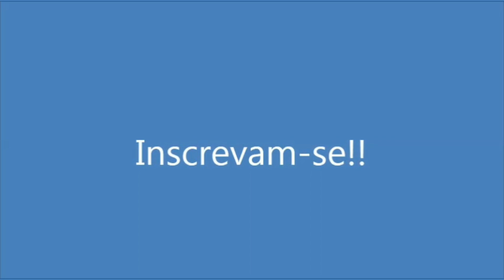Berinjela no forno, receita fácil e deliciosa. Por Solange Silva.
Para manter a dieta, esta receita possui poucas calorias. Um beijo e fique com Deus.

Ingredientes:
Berinjela(usei duas pequenas)
Sal e pimenta a gosto
Cebola cortada em 4 partes
1 colher de sopa de açafrão
1 colher de sopa de salsinha
Molho shoyu a gosto
Azeite a gosto para regar
Folhas de manjericão
Papel alumínio para cobrir
Assar em 200º por 30m retirar o papel alumínio e deixar mais 10m.

To keep the diet, this recipe has few calories. A kiss and stay with God.

Ingredients:
Eggplant (I used two small ones)
Salt and pepper to taste
Onion cut into 4 parts
1 tablespoon saffron
1 tablespoon of parsley
Shoyu sauce to taste
Olive oil to taste
Basil leaves
Aluminum foil to cover
Bake at 200º for 30m, remove the aluminum foil and leave another 10m.

Para mantener la dieta, esta receta tiene pocas calorías. Un beso y quédate con Dios.

Ingredientes:
Berenjena (usé dos pequeñas)
Sal y pimienta para probar
Cebolla cortada en 4 partes
1 cucharada de azafrán
1 cucharada de perejil
Salsa shoyu al gusto
Papel de aluminio para cubrir
Hornear a 200º durante 30m, quitar el papel de aluminio y dejar otros 10m.

Om die dieet te behou, bevat hierdie resep min kalorieë. Teken in en los u like. 'N Soen en bly by God.

Bestanddele:
Aubergine (ek het twee kleintjies gebruik)
Sout en peper na smaak
Ui in 4 dele gesny
1 eetlepel saffraan
1 eetlepel pietersielie
Shoyu-sous na smaak
Olyfolie na smaak
Basiliekruidblare
Aluminiumfoelie om te bedek
Bak op 200º vir 30 m, verwyder die aluminiumfoelie en laat nog 10 m.

Um die Diät zu halten, hat dieses Rezept wenige Kalorien. Ein Kuss und bleib bei Gott.

Zutaten:
Aubergine (ich habe zwei kleine verwendet)
Salz und Pfeffer nach Geschmack
Zwiebel in 4 Teile schneiden
1 Esslöffel Safran
1 Esslöffel Petersilie
Shoyu-Sauce nach Geschmack
Olivenöl nach Geschmack
Basilikumblätter
Aluminiumfolie zum Abdecken
30 m bei 200 ° backen, die Aluminiumfolie entfernen und weitere 10 m stehen lassen.

Για να διατηρήσετε τη διατροφή, αυτή η συνταγή έχει λίγες θερμίδες. Ένα φιλί και μείνε με τον Θεό.

Συστατικά:
Μελιτζάνα (χρησιμοποίησα δύο μικρά)
Αλάτι και πιπέρι για να γευτείς
Κρεμμύδι κομμένο σε 4 μέρη
1 κουταλιά της σούπας σαφράν
1 κουταλιά της σούπας μαϊντανό
Σάλτσα Shoyu για γεύση
Ελαιόλαδο για γεύση
Φύλλα βασιλικού
Φύλλο αλουμινίου για κάλυψη
Ψήνουμε στους 200º για 30m, αφαιρούμε το αλουμινόχαρτο και αφήνουμε άλλα 10m.

للحفاظ على النظام الغذائي ، تحتوي هذه الوصفة على القليل من السعرات الحرارية.

مكونات:
الباذنجان (استخدمت قطعتين صغيرتين)
الملح والفلفل حسب الذوق
يقطع البصل إلى 4 أجزاء
1 ملعقة كبيرة زعفران
1 ملعقة كبيرة بقدونس
صلصة شويو حسب الرغبة
زيت الزيتون حسب الرغبة
أوراق الريحان
رقائق الألومنيوم للتغطية
اخبز على حرارة 200 درجة لمدة 30 مترًا ، ثم أزل ورق الألومنيوم واترك 10 أمتار أخرى.

ডায়েট রাখতে, এই রেসিপিটিতে কয়েকটি ক্যালোরি রয়েছে। একটি চুম্বন এবং withশ্বরের সাথে থাকুন।

উপকরণ:
বেগুন (আমি দুটি ছোট ব্যবহার করেছি)
লবণ এবং মরিচ টেস্ট করুন
পেঁয়াজ 4 ভাগে কাটা
১ টেবিল চামচ জাফরান
পার্সলে 1 টেবিল চামচ
শিউয়ের সস স্বাদে
স্বাদে জলপাই তেল
তুলসী পাতা
Alাকতে অ্যালুমিনিয়াম ফয়েল
30 মিটার জন্য 200º এ বেক করুন, অ্যালুমিনিয়াম ফয়েলটি সরান এবং অন্য 10 মি।

식단을 유지하기 위해이 레시피는 칼로리가 적습니다. 구독하고 좋아요를 남겨주세요. 키스하고 하나님과 함께하십시오.

성분 :
가지 (작은 것을 두 개 사용했습니다)
맛볼 소금과 후추
양파를 4 등분
사프란 1 큰술
파슬리 1 큰술
맛볼 간장 소스
맛볼 올리브 오일
바질 잎
덮을 알루미늄 호일
200º에서 30 분 동안 굽고 알루미늄 호일을 제거하고 10m 더 남겨 둡니다.